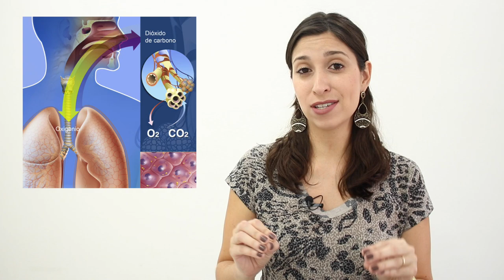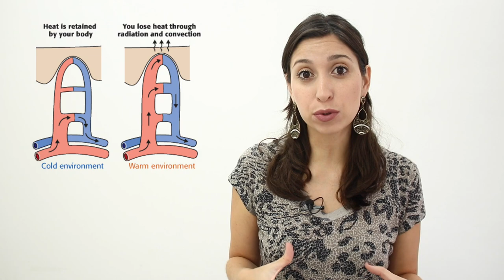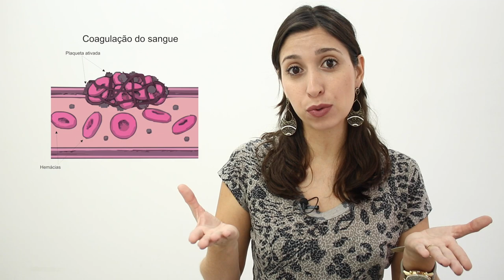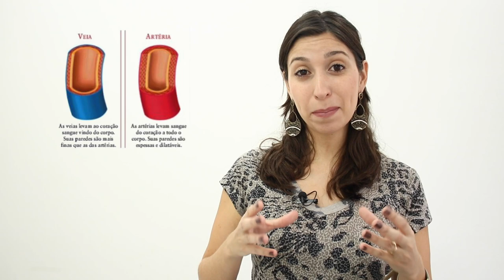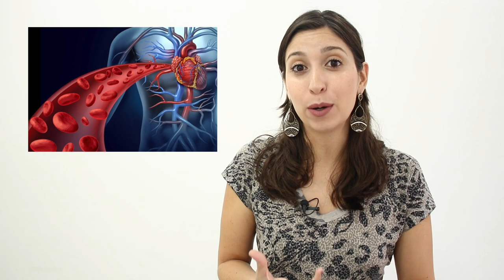INTRODUÇÃO AO SISTEMA CARDIOVASCULAR - Ensino Superior - BIOEXPLICA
A professora  Natalia Reinecke do canal Anatomia e etc. criou uma parceria com o Prof. Kennedy Ramos, para ajudar alunos no ENSINO SUPERIOR.